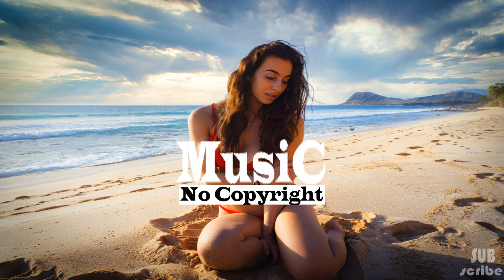Rival - Throne - (ft. Neoni)- 4K Sound (4D TunesPlus) No Copyright Music -safe Music.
4D Tunes presents the Rival - Throne - (ft. Neoni)

Best 4d tunes for no copyright Music that is non copyrighted, so you can use it in your YouTube videos.

Download free for content creators on YouTube, Facebook, Instagram etc. and safe music for every One (Free Music, No Copyright Music, Royalty-free Music, and Creative Commons)

Song : Throne
Artist : Rival
Track: Rival - Throne - (ft. Neoni) [  4D TunesPlus Release]
Music provided by 4D TunesPlus